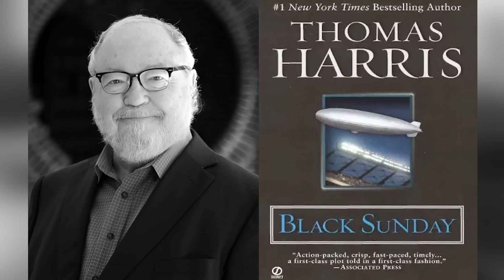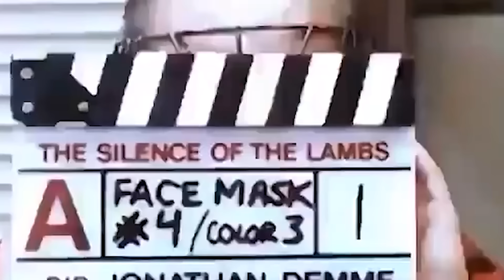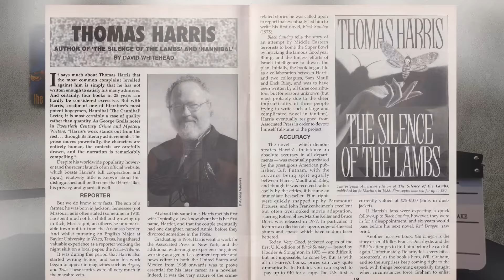سکوت بره ها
حمایت اختیاری از سینما مورخ

فیلمی که همیشه از آن به عنوان یکی از آثار برتر سینمای وحشت  یاد می شود و از همان ابتدا بخاطر پیشگام بودنش میراث فراوانی از خود به جا گذاشت است . ما در این اپیزود از پادکست سینما مورخ می خواهیم درباره ی یکی از تاثیرگذارترین و ترسناک ترین فیلم های هیجانی-روانشناختی تاریخ سینما صحبت کنیم.
"منابع"
سایت IMDB
کتاب سکوت بره ها نوشته ی ایوون تاسکِر
رمان سکوت بره ها نوشته توماس هَریس
مستندهای موجود از روند ساخت فیلم

🔹تیم مورخ 🔹
 نویسنده : سحر زائری
تنظیم برای سینما مورخ: علیرضا پوریوسف
 تدوین: فرشته جعفری
 تدوین صدا: احمدهاشمی
 دستیار صدا: علیرضا بابایی

00:00مقدمه
03:40ژانر سکوت بره ها
04:30کتاب سکوت بره ها
08:50جین هکمن
11:10انتخاب کارگردان سکوت بره ها
13:00جودی فاستر
16:20آنتونی هاپکینز در سکوت بره ها
18:10انتخاب بازیگران سکوت بره ها
21:00لوکیشن فیلم سکوت بره ها
23:30طراحی صحنه و لباس
31:30جودی فاستر و آنتونی هاپکینز
37:10اکران سکوت بره ها
38:30افتخارات فیلم سکوت بره ها
44:40سکوت بره ها و دگرباش های جنسی
47:15میراث سکوت بره ها